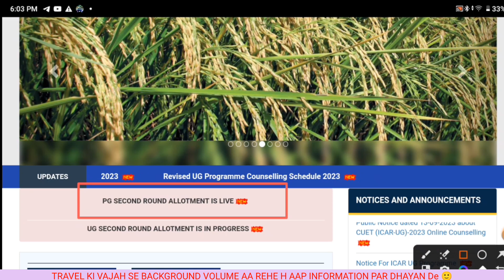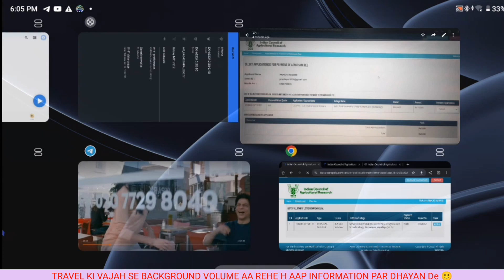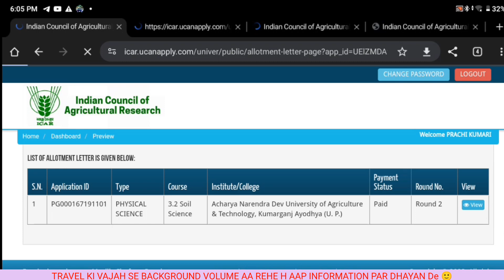ICAR PG 2 ROUND SEAT ALLOTMENT RELEASE ✅ NEXT STEP🔥10,000₹ PAYMENT💥seat upgrade ✅ SEAT नहीं मिला😥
Icar counselling  2023 Whatapp group